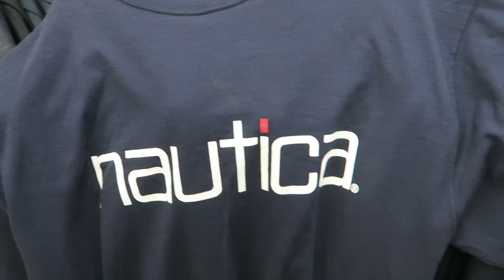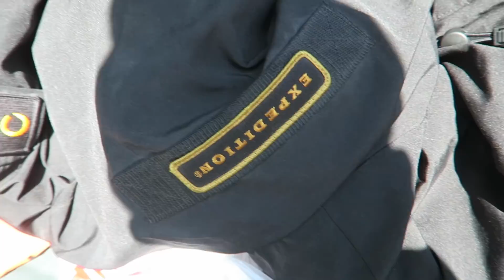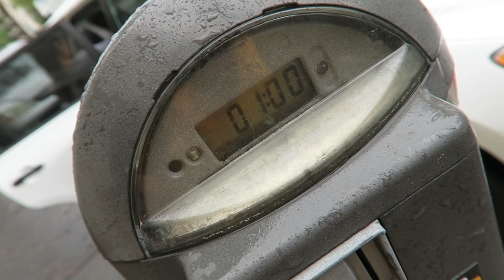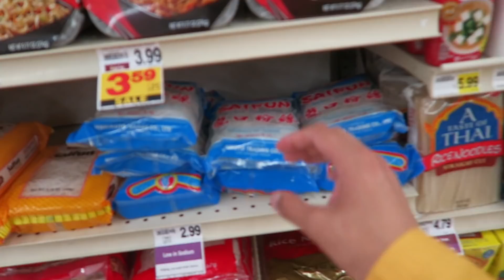Trip To The Thrift #69 $1000 Canada Goose!!/SUPREME Jackets!!/BAPE!!!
Follow: @aye_thebarber